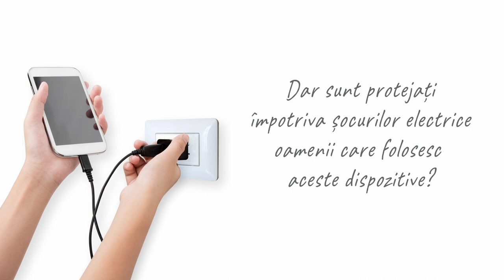Acti9 RCD: Alegerea protectiei diferentiale | Schneider Electric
Acti9 RCD este o gama de dispozitive eficiente si usor de instalat, potrivite pentru cladirile rezidentiale si comerciale, ce asigura protectia oamenilor impotriva electrocutarii si a incendiilor.
Protectia diferentiala (RCD) masoara diferenta de intensitate a curentului dintre conductorii de faza si cel neutru. In cazul in care un anumit curent de scurgere trece prin corpul uman, protectia RCD declanseaza in cateva milisecunde, prevenind astfel accidentarile.